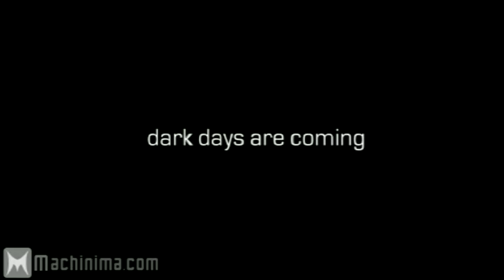The Secret World (Game Trailer) переозвучка